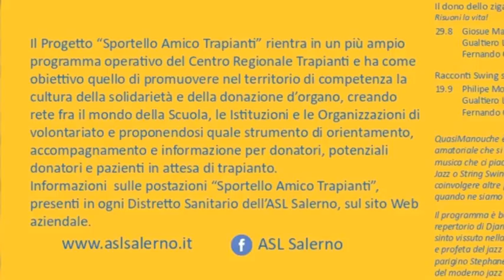PAESTUM, UNO SPORTELLO DI INFORMAZIONE SULLA DONAZIONE DEGLI ORGANI NELL'AREA ARCHEOLOGICA.